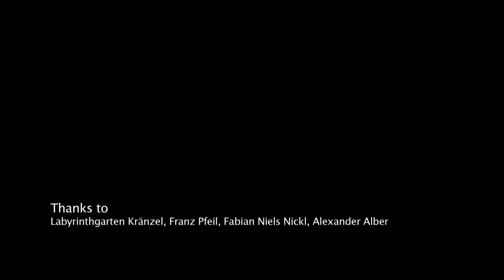VINOROSSO - Feeling Alright (Official Video)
LYRICS:

all I ever think about is you
I'm going really crazy cause of you
the way that you dress
the way that you walk is heavenly
all around in my town

and  I am feeling alright
yeah I am feeling alright

the way that I behave because of you
I'm having your face as a tattoo
and all the single man
that you could ever have
I can't believe, you choose me

i am feeling alright

It's true
love drives you crazy, makes you blue
I knew
you will be forever on my side
the best love story, all over town and in the world
oh how sweet life can be

Thanks to Celine Nickl and Johannes Springeth for acting!